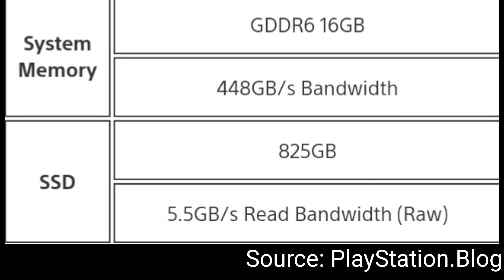PlayStation 5 (PS5) Specs/Features🔥 Revealed😮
PS5 full specifications. Features of ps5. PS5 launch date. Sony PlayStation.

Top 10 Best laptops under $500(2020). Which are best laptops for 2020?. Top budget laptops of 2020. Best budget Laptops.Budget laptops undere $500.
Best Performance laptop under $500. Best budget performace laptop for student.
These are the questions we usually have but hard to find those laptops which we can belive on.

These are my hand picked list of top 10 best budget laptop under $550 with 8GB RAM and SSD for fast performance.

1.Dell Inspiron 15 5593:Price-$559.00
CPU - 10th Gen Core i5-1035G1
RAM - 8 GB DDR4 SDRAM
Storage - 256GB SSD
Clock Speed - upto 3.4 GHz
Display - 1920 x 1080
Processor Count - 4 cores

2.HP 14" HD Premium:Price-$399.00
CPU - 10th Gen Intel Quad-Core i5-1035G1
Storage - 256GB SSD
Clock Speed - upto 3.6 GHz
Display - 1366 x 768

3.Dell Latitude E5470:Price-$229.95
CPU - Intel Core i5-6300U
Storage - 256GB SSD
Clock Speed - upto 3.0 GHz
Display - 1600x900

4.Acer Aspire 5 (2020):Price-$499.00
CPU - AMD Ryzen 3 3200U
Storage - 256GB SSD
Clock Speed - upto 3.5 GHz
Display - 1920x1080

5.ASUS VivoBook 15 (2020):Price-$349.00
Clock Speed - upto 3.5GHz
Processor Count - 2 cores

6.HP 14" (2020):Price-$520.00
CPU - Intel Core i5-1035G4
Storage - 128GB SSD + 512GB HDD

7.Lenovo IdeaPad 3:price-$448.16
CPU - AMD Ryzen 5 3500U
RAM - 8GB DDR4 SDRAM
Storage - 256GB SSD
Clock Speed - up 2.9GHz

8.ASUS 15.6" (2019):Price-$549.97
CPU - AMD Quad-Core A12-9720P Processor
Storage - 128GB SSD
Clock Speed -  upto 3.6GHz

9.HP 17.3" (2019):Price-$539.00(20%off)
CPU - Intel Quad Core i5-8265U Processor
Clock Speed - Upto 3.9GHz
Display - 1600 x 900

*This list conatins variety of laptop brands from dell, asus, hp, acer. And have processers of both AMD and Intel. Its personal choice which one to select?

Photo sources:-